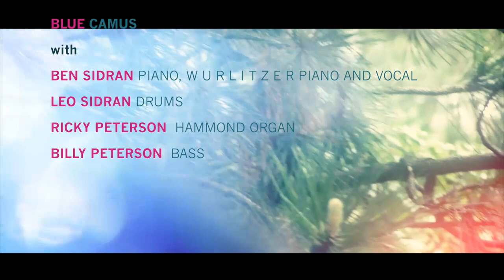Ben Sidran - new album - Blue Camus (teaser)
Teaser du nouvel album de Ben Sidran - Blue Camus - à paraître en Europe le 4 novembre 2014

Teaser the new Ben Sidran's album - Blue Camus - to be released in Europe next november 4th